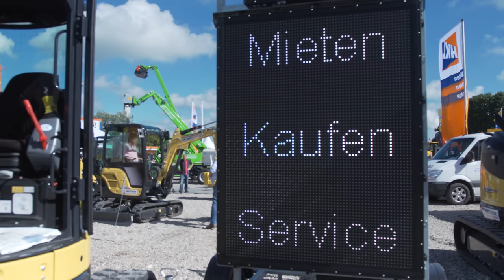Benninghoven DU 500 Asphalt Dumper - Asphaltkocher - NordBau - 4K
Der Benninghoven DU 500 ist Dumper für Asphalt. Als mobiler Asphaltkocher eignet er sich durch seine Wendigkeit besonders für Parkhaus- und Hallenbau sowie für schwer erreichbare Einbauorte. Dies erreicht der Dumper durch die Hinterachsenlenkung. Mit einem direkten hydraulischen Rührwerksantrieb und Kippmechanismus ist er ideal für mobile Einsatzgebiete. Bauforum24 TV sprach mit Ralf Lewandowski über den DU 500 Dumper.